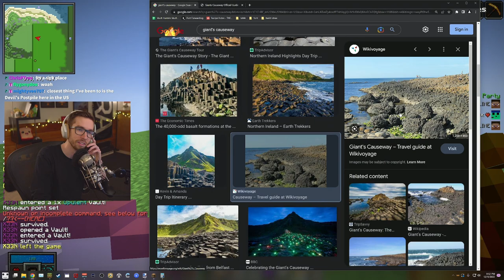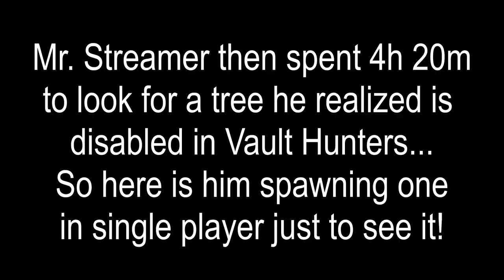PeteZahHutt's 29:th day of Vault Hunters Season 3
Pete's latest VH vid!

00:00 Island update
01:40 Abe
02:21 Group Vault
13:59 Post Vault clarity
15:21 Soul Diffuser
24:22 Streamers scheme
25:46 Group Vault
27:20 Crate
27:46 Group Vault
32:33 Crate
33:57 Raffle
34:16 Ore be gone
36:27 "Terraforming"
38:45 Vacation
44:03 Outro